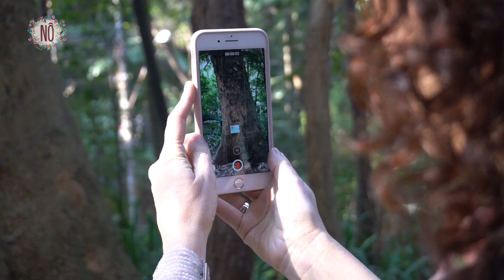Passeio pelo Parque Trianon | Nô Figueiredo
A paisagista Nô Figueiredo te leva para passear pelo Parque Tenente Siqueira Campos, popularmente conhecido por Trianon, na Avenida Paulista.

Beijos floridos de gratidão,
Nô Figueiredo
paisagista, florista, youtuber e colunista da revista Bons Fluidos